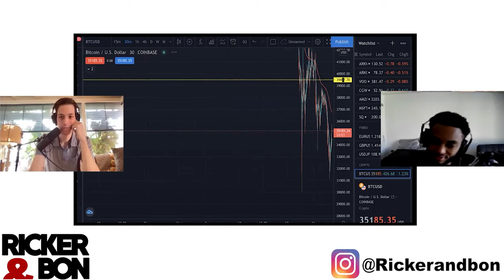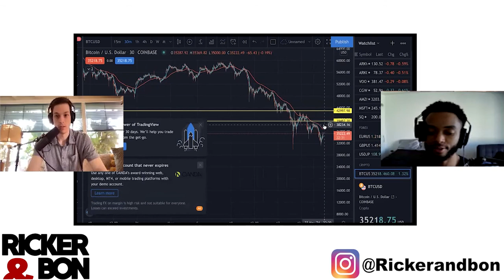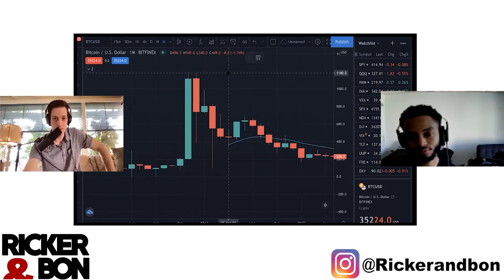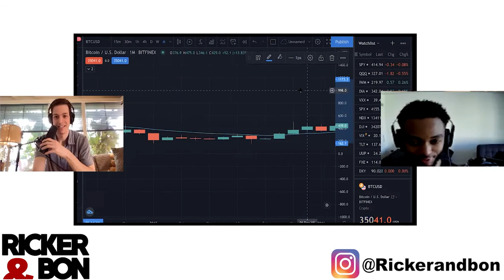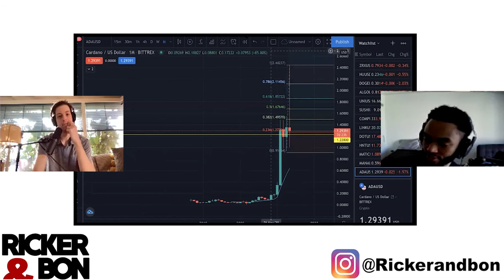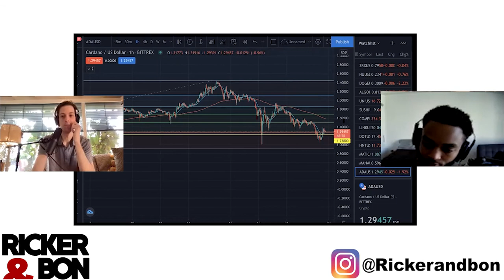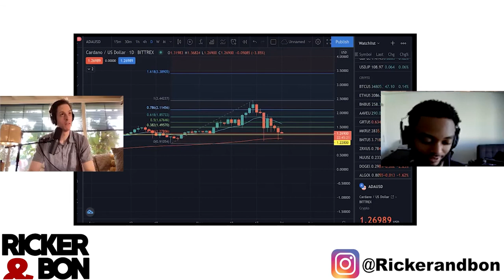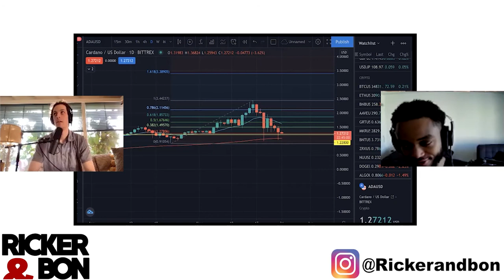The History Of Bitcoin Crashes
Ricker & Bon walk through the entire history of Bitcoin and all the crashes and dips it's experiences in price action. From 2017 to 2021, the cryptocurrency has a brief history that can a lot can be learned from.